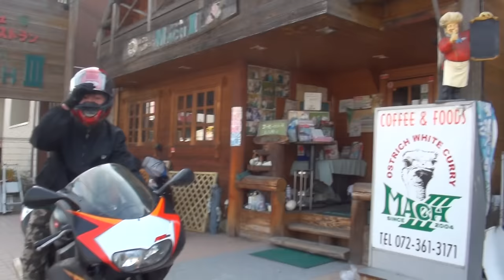BMS-Rエキゾーストサウンドを聞きやがれ 80ccに見せかけた50cc HONDA Ape改 ホンダ・エイプ Cafe racer 4MINI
BMS-Rエキゾーストサウンドを聞きやがれ　80ccに見せかけた50cc　HONDA Ape改　ホンダ・エイプ　Cafe racer　4MINI　究極ストリートレーサー　シングルカスタム　カフェレーサー　粋なカスタムミニ　スペシャルパーツ武川　SP武川　1997 Aprilia RS50racing　1997 アプリリアRS50レーシング